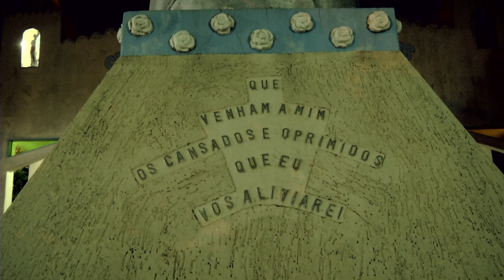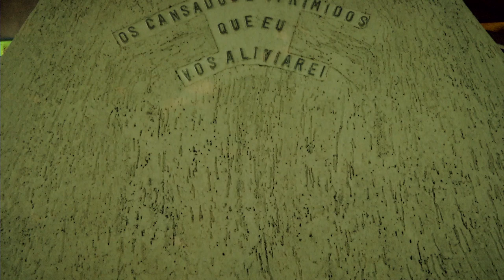A BARQUINHA (outtake from Híbridos, the Spirits of Brazil)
this film is an outtake of
A BARQUINHA
a project by Vincent Moon & Priscilla Telmon, Petites Planètes

Short song from a ritual at the Barquinha church of Antonio Geraldo, in Rio Branco, Acre.
Probably the least known emanation of the 'Ayahuasca churches', the Barquinha or 'Little Boat' is nonetheless its most fascinating, a surreal cult mixing a Catholic environment with songs for Jesus and Mary, visions given by the plant towards a complex myth involving sailing through levels of consciousness, and an incredibly contagious music

cc.by.nc.sa
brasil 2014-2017